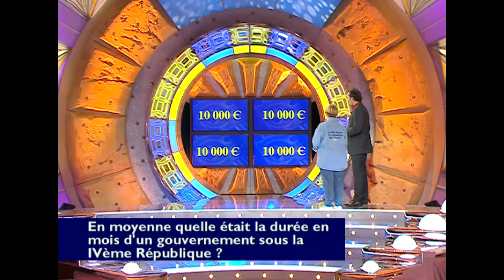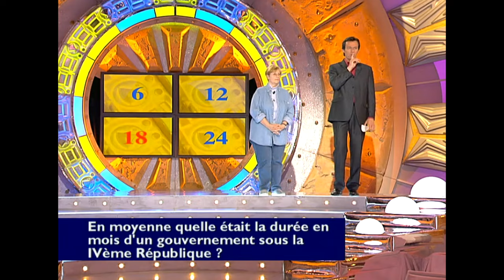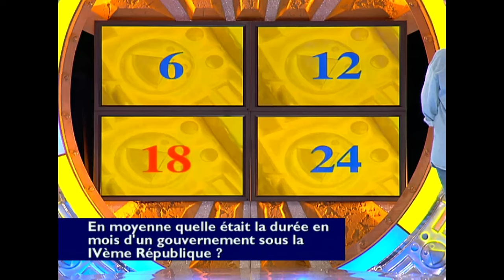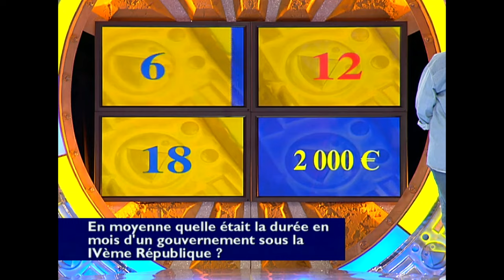Attention à la marche - Jean-Luc Reichmann | Intégral | S3 EM 93 | 13 05 2003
"Attention à la marche !" est une émission télévisée présentée par Jean-Luc Reichmann, un homme de télévision très apprécié. Dans sa version actuelle, le jeu se déroule en quatre étapes : l'avant-marche, la 1ère marche, la 2ème marche et la 3ème marche. L'objectif de l'avant-marche est de répondre correctement, et le plus rapidement possible, à des questions de culture générale. Chaque bonne réponse apporte un point appelé "Pote". Les trois candidats qui obtiennent deux potes sont qualifiés pour la première marche. Lors de la première marche, les candidats sont invités à répondre à des questions de type "sur 100 Français, combien... ?". Le candidat dont la réponse est la plus éloignée perd un "Pote". A la fin de la manche, il ne reste plus que deux candidats. La seconde marche consiste à répondre le plus rapidement possible à une série de questions, durant deux fois 45 secondes. Le gagnant a le droit de participer à la finale, la troisième marche. La finale, appelée aussi "montée des marches" ou "troisième marche", permet au candidat de doubler ses gains à chaque bonne réponse. S'il parvient à la dernière marche, une dernière question lui permet de remporter jusqu'à 20 000 euros !